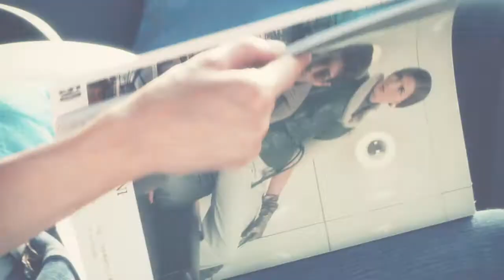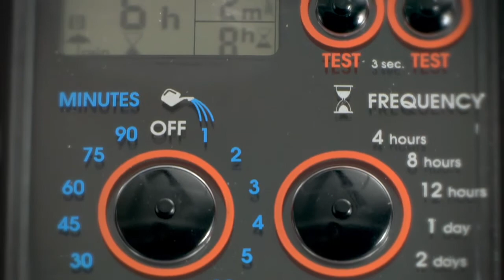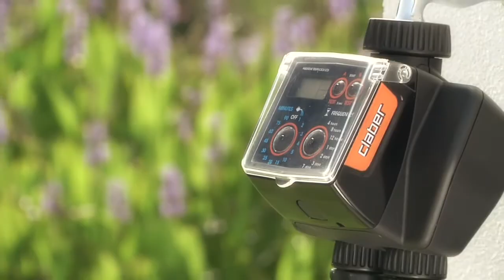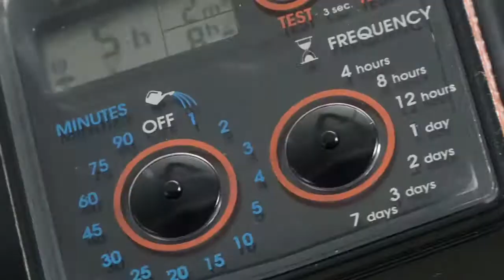TEMPO and DUAL digital timers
With Tempo Select and Dual Select timers, users can create their own customized watering programs on one or two lines, using just two buttons. Tempo Logic and Dual Logic timers, on the other hand, offer a generous range of preset programmes selectable with a single button. Back-lit display, soft-touch keypad, sealed electronics, modern design and the option of connection to a Rain Sensor: Claber continues to lead the way in home irrigation.